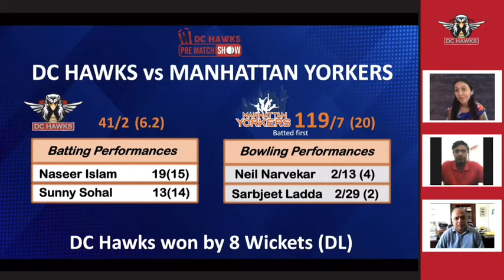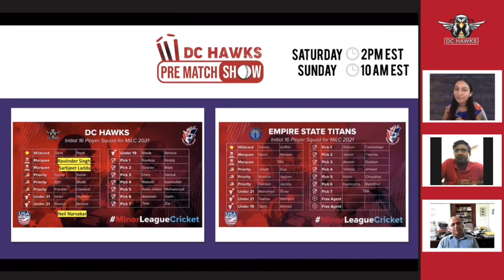DC Hawks Pre Match Show (Round 5)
Round 5 this weekend! We have Mr Quazi Zaman and Mr Kaushal Raman as our experts. We are playing two games against the Empire State Titans this weekend!